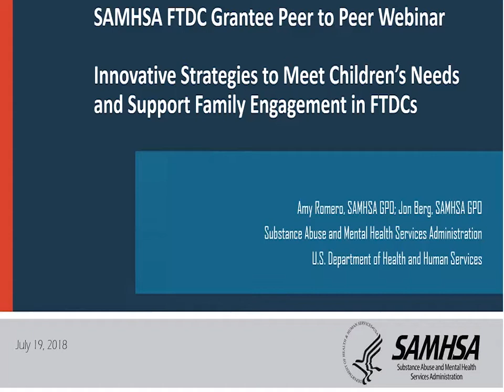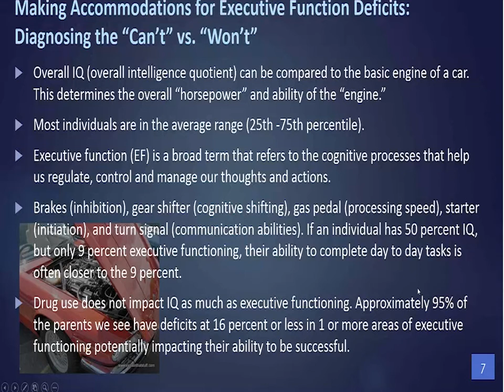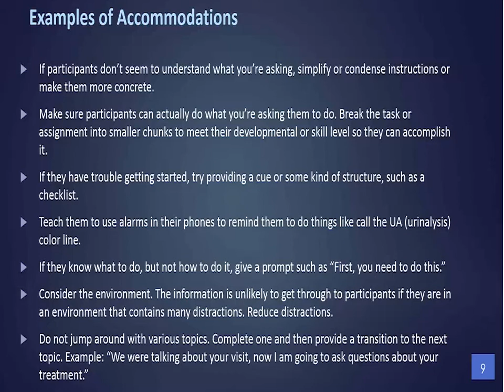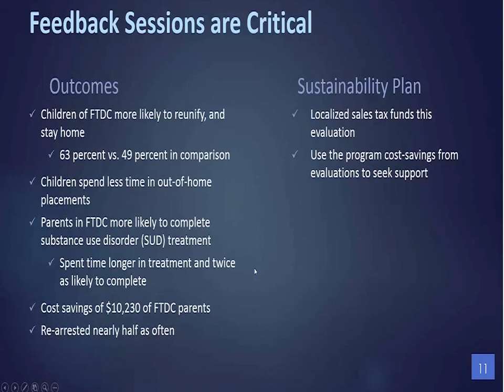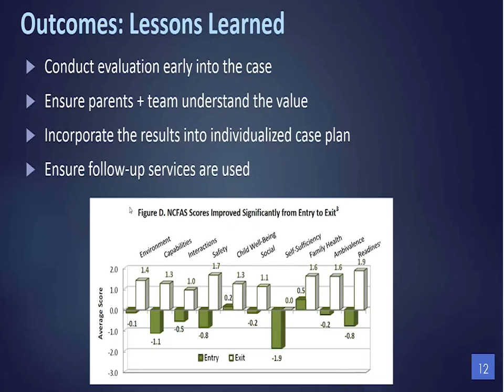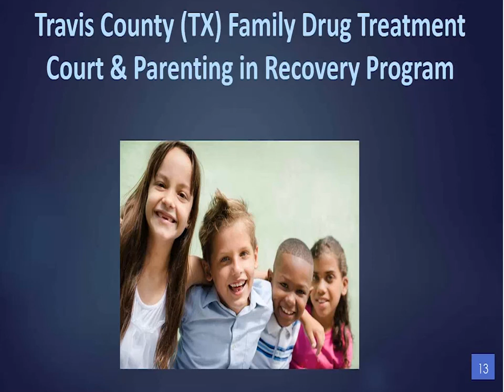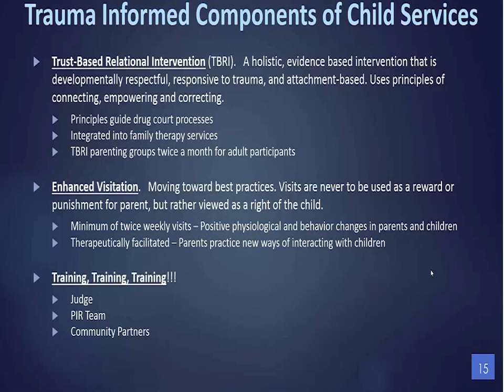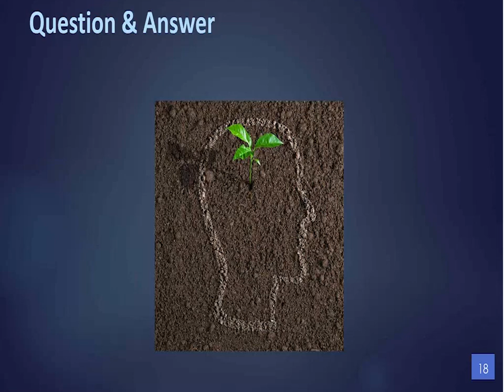SAMHSA Family Treatment Drug Court : Peer to Peer Webinar 2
Innovative Strategies to Meet Children’s Needs and Support Family Engagement in FTDCs:
Attendees will hear unique approaches to serving children and supporting families towards permanency from two fellow grantees, Clark County Family Treatment Court (WA) and Travis County Family Treatment Court (TX). The presentations will provide an overview of psychiatric evaluation services and information about the robust array of services available to children and families. Attendees will hear innovative strategies to enhance the assessment, treatment, and engagement of children within their programs.